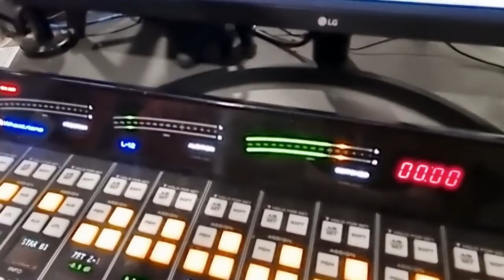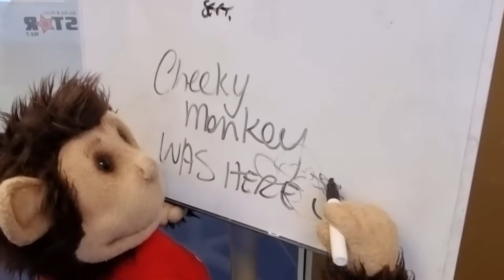Monkey Interview | Ep 5 | Star FM Radio | A very cheeky Monkey | Hide and Seek | Cheeky Monkey Club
Cheeky Monkey and Juanita are having an exciting adventure, meeting new characters and learning about the many beauties Australia has to offer.
While in Cairns, Far North Queensland, they were invited to visit Star FM Radio for a  tour and interview. Of course Cheeky Monkey was very cheeky and at times, out of control!
A big thank you to Juanita (the other Juanita) and the team from  Star FM for a very entertaining day.

Follow their Go Bananas Tour to see where they go next.
Listen to CHEEKY MONKEY CLUB  music on your favourite streaming sight, watch the videos and follow all the fun adventures.
So many favourite tunes to sing and dance to. Cheeky Monkey Club is for babies, toddlers, preschool, kindergarten and Prep children who love to Explore, Imagine and Perform.